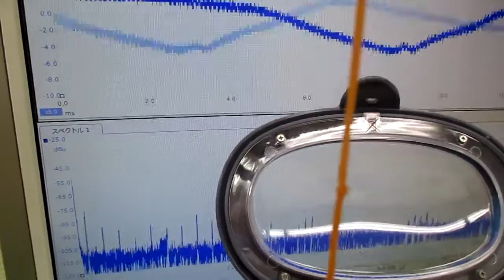超音波と間接容器による、ナノレベルの攪拌技術